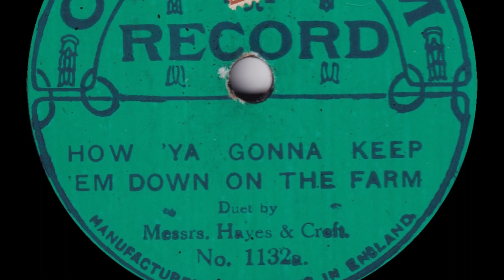Messrs. Hayes And Croft - How 'Ya Gonna Keep 'Em Down On The Farm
From Coliseum 78rpm (1132) released in 1919